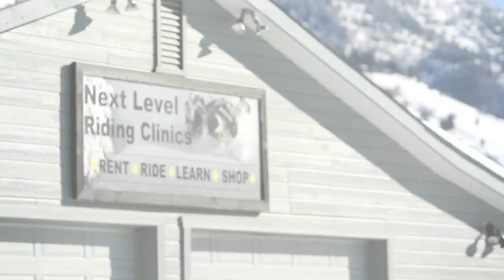Dan Adams - Backcountry Profile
Sled Focus takes a look into the life of backcountry snowmobiler Dan Adams and a look at his modified heavily modified Polaris Pro-RMK 800 Turbo.

Editing: Dereksen Beck